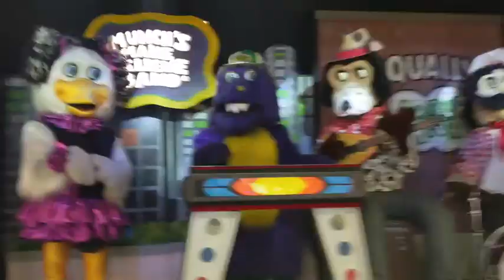Chuck E. Cheese's~Song of Summer~Covina, California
Feels like, it's been so long, since I've last seen my son lost to this monster, to the man behind the slaughter.

Filmed at the 2-Stage in Covina, CA.

Quiz: True or False: This location had a Rocker Stage.
A: True
B: False